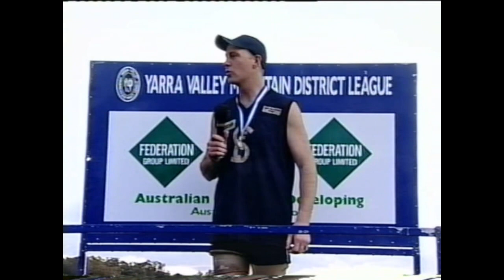2003 YVMDFL Division 2 Grand Final - Seville Vs South Belgrave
2003 Yarra Valley Mountain District Football League
Division 2 Grand Final
Seville Football Club 11.6.72 def
South Belgrave Football Club 6.13.49
@ Healesville Reserve

00:00 - Pregame
04:36 - 1st Quarter ( Video Freeze 12:15 - 17:24 )
40:40 - 2nd Quarter
1:08:21 - 3rd Quarter
1:39:12 - 4th Quarter